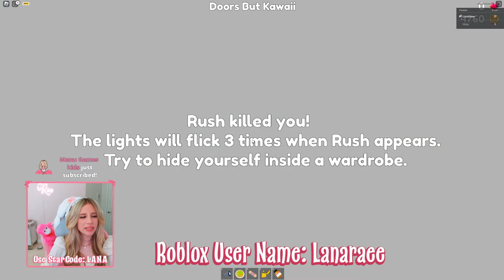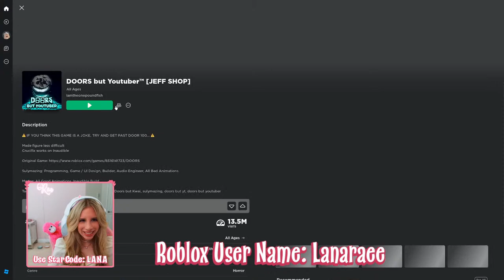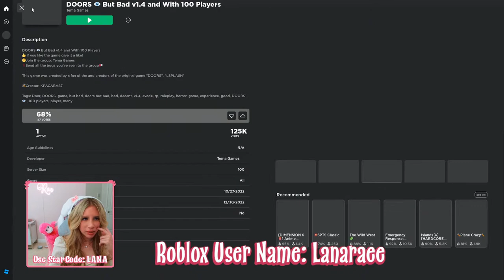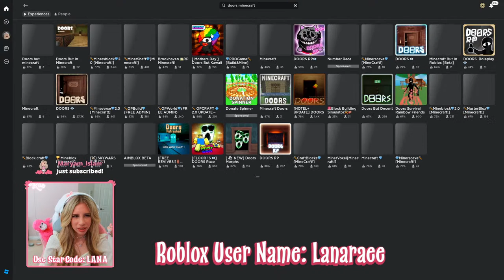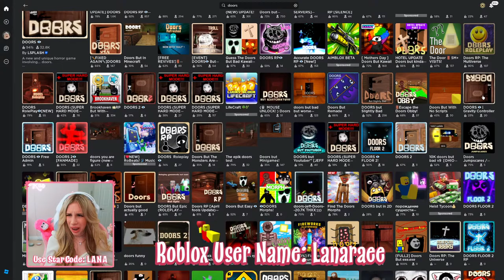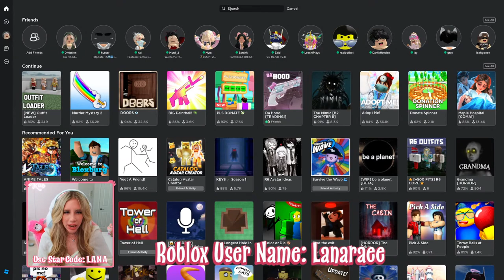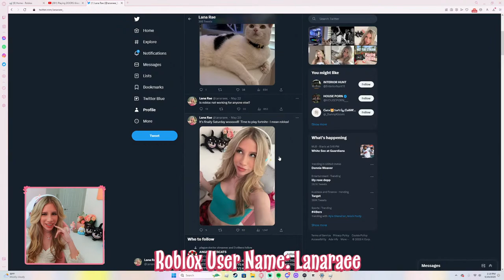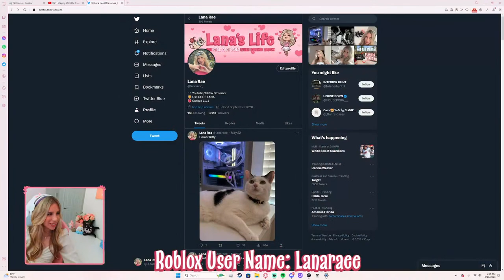Playing DOORS Knock-Offs on ROBLOX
Playing Doors Knock-Offs... so we can make fun teehee